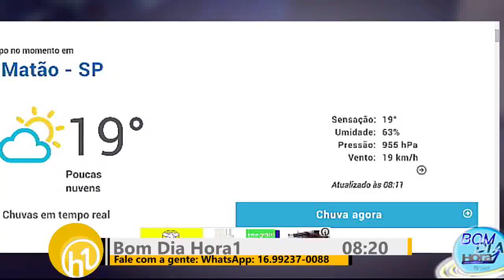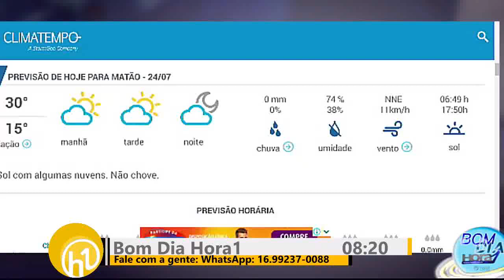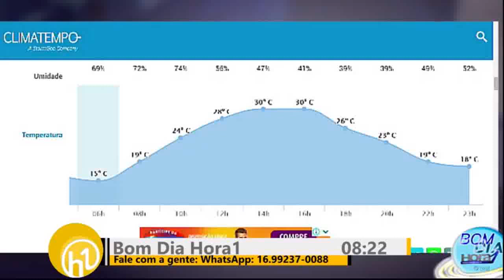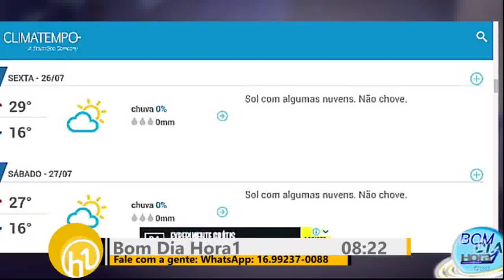BDH1 – Previsão do Tempo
Tempo parece não mudar muito até o final de semana. Temperaturas agradáveis pela manhã e altas à tarde. Confira o trecho da previsão do BDH1 de hoje (24)